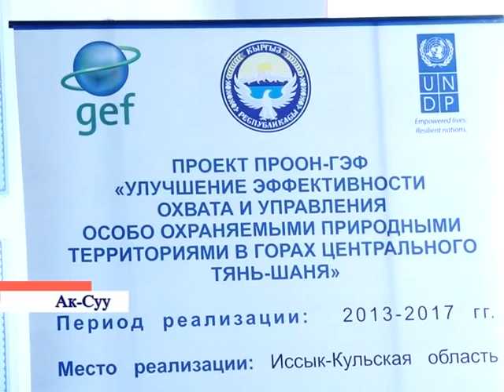Newsblock from Issyk Kul local TV about March of parks 2015 kyrgyz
On April 28, Karakol city hosted the launch of the March of Parks-2015. This event takes place every year in April in many countries across the world to celebrate the World Earth Day and raise awareness about the problems of specially protected nature areas (SPNA). March of Parks includes a variety of events including contests, interactive lessons, workshops and outdoor activities. This year’s event is devoted to soils as valuable natural heritage.

The opening of the eco-action took place at Children’s Educational Center in Teploklyuchenka village of Ak-suu district with a workshop supported by UNDP-GEF project on specially protected areas in Central Tien-Shan. During the workshop, schoolchildren, teachers and local residents learned about importance of protected areas and why they are protected.

According to the coordinator of the project Nazgul Turdumatova, enhancing environmental awareness and understanding of the value of biodiversity among population is key to conserving biodiversity.

«In this sense, March of Parks is a great opportunity for us to show people how important it is to care for natural environment and save the nature of Issyk-Kul”, she said.

The workshop included lectures about the role of specially protected nature areas, presentation of the book “Following the footsteps of snow leopard”, interactive ecological lessons, performances and training games. UNDP also announced an essay contest “The World of Preserved Nature” the results of which will be announced on 22 May.

Environmental activities were also organize in Ak-Suu orphanage, where children took part in interactive games on environmental theme, asphalt painting contests and poster and intellectual games. Winning teams were awarded with prizes, gifts and certificates.

March of Parks will continue until May 22. High school and university students of Karakol and a number of rural districts of Ak-Suu district will take part in a number of events as part of the campaign. “Environmental Troops” will be deployed in Karakol State Nature Park to plant trees and clean up the park. Students will also attend special lectures about the role of biodiversity and specially protected areas in the lives of people.

UNDP-GEF Improving Coverage and Efficiency of Specially Protected Areas Management in Central Tien-Shan Project aims at nearly doubling the habitat area of snow leopards in Central Tien-Shan through creating of state nature park “Khan-Tengri” and strengthening of overall SPNA system.